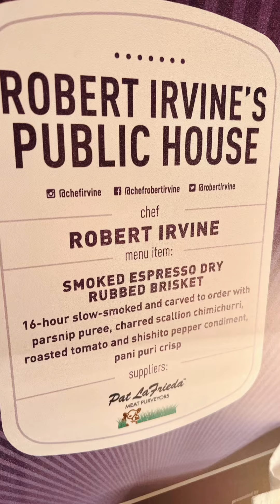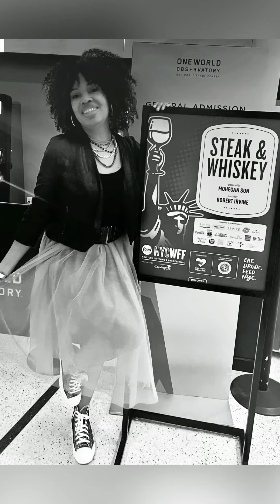NYCWFF 2023 Steak and Whiskey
Recap by SobeSavvy.com | If you ever had any questions, why Steak & Whiskey make a perfect pair, then this event will remove any doubts. Combined with Chef Robert Irvine, this event is always a good time! We especially enjoyed attending the event at the iconic One World Trade Center on the 102nd floor at Aspire. Although the evening was cloudy, it was wonderful to party in the clouds!